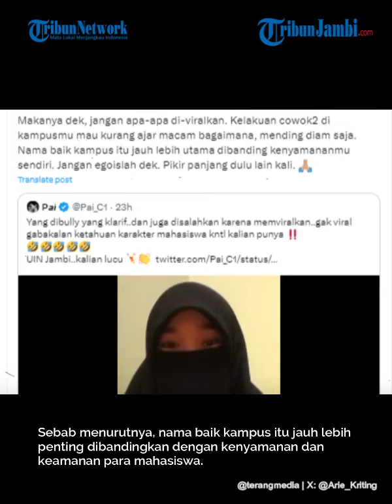Arie Kriting Sindir Aksi Bullying Mahasiswi UIN Jambi: Nama Baik Kampus Lebih Utama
Peristiwa ini pun semakin ramai diperbincangkan karena korban bully yang bernama Cintria malah harus minta maaf dan membuat surat pernyataan bersalah karena sudah membuat video viral.

Terkait hal tersebut, mahasiswi Fakultas Tarbiyah dan Keguruan Parodi Tadris Bahasa Inggris itu pun menyampaikan klarifikasi atas videonya yang viral ketika dibully sekelompok mahasiswa UIN.